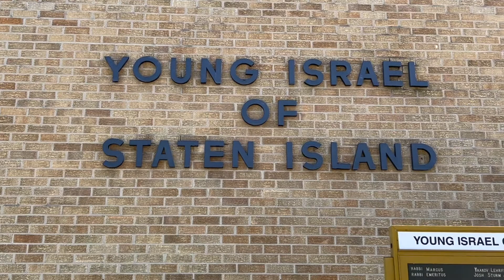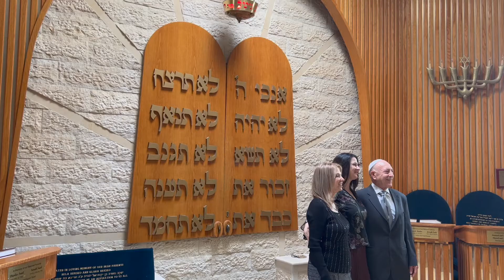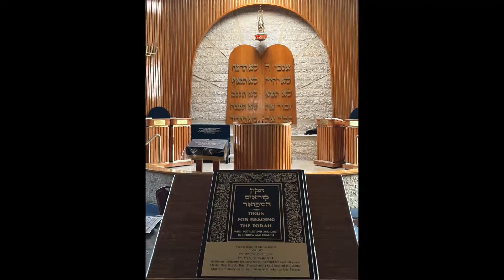Levi's Bris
We cover all types of events and parties, including the brit milah. Brit Milah or bris is a Jewish religious male circumcision ceremony.

Please note this is a religious observance.

"Forever Yours" by Wayne Jones